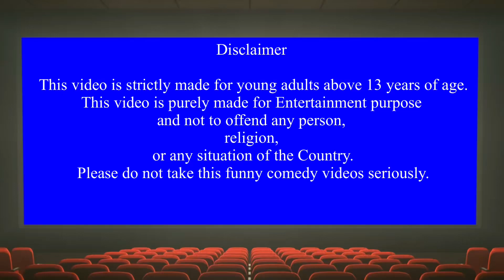Ice bet challenge game#buntyandrose